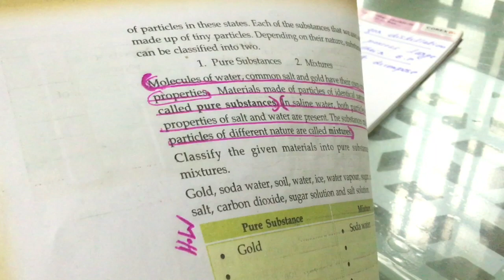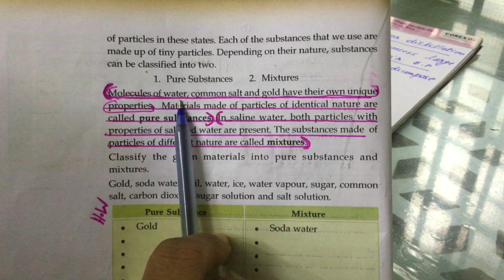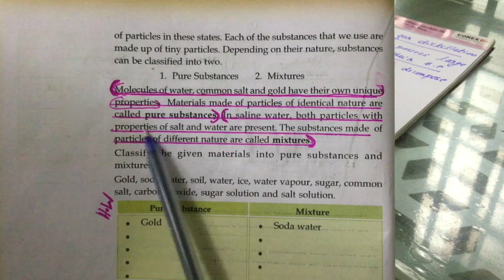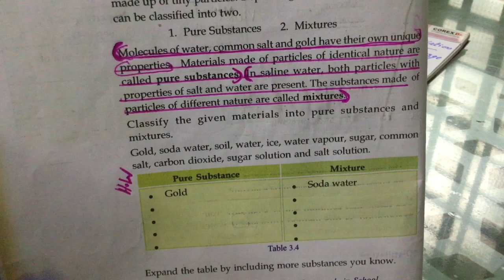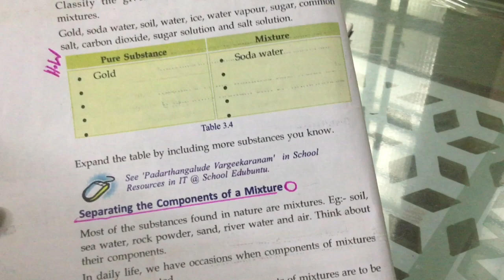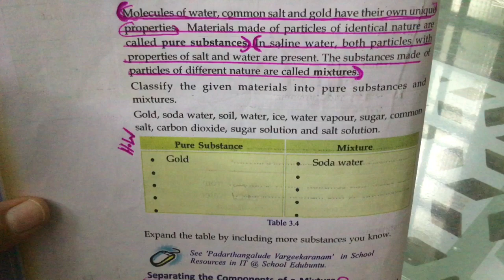8 Standard SCERT | Basic Science | Properties Of Matter | Pure Substances And Mixtures | Episode 5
click on this link to join my whatsapp group for online tution